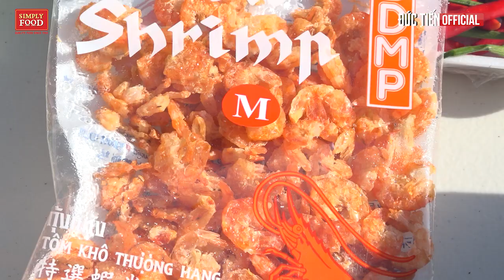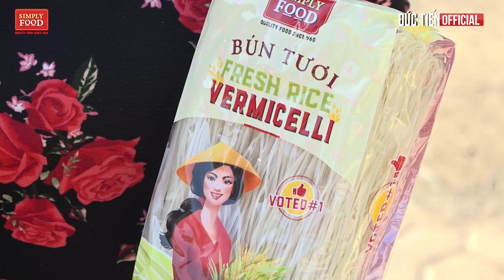Cuộc Sống Mỹ #65| Danh ca Hương Lan trổ tài nấu bún riêu cua cực ngon, đơn giản và nhanh nhất Mỹ